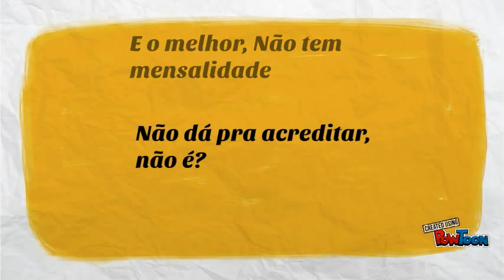Ufpe anime 8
taser federal 8-- Created using PowToon -- Free sign up -- Create animated videos and animated presentations for free.  PowToon is a free tool that allows you to develop cool animated clips and animated presentations for your website, office meeting, sales pitch, nonprofit fundraiser, product launch, video resume, or anything else you could use an animated explainer video. PowToon's animation templates help you create animated presentations and animated explainer videos from scratch.  Anyone can produce awesome animations quickly with PowToon, without the cost or hassle other professional animation services require.